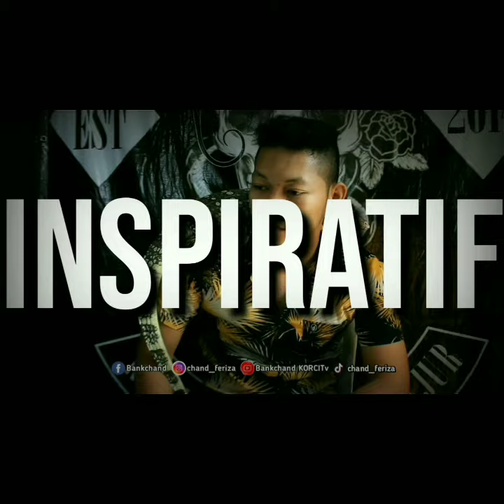ORANG UTAN INI PAKE KACA MATA MILIK PENGUNJUNG !!